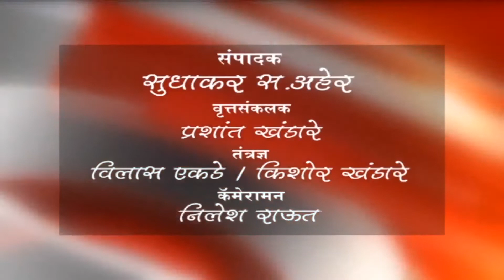दे.घाट- देऊळघाट ते बुलढाणा रस्त्याच्या कामाचे आ.सपकाळ यांच्या हस्ते भूमिपूजन